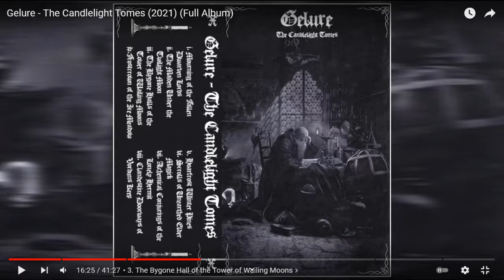Joe's 'Cast, 10/17/2021